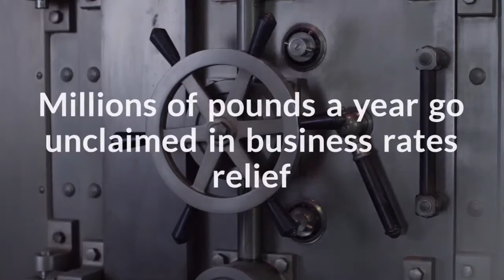Get Your Business Rate Relief Entitlement Call Us For Help On 01225667747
Business rate relief is given to small businesses who qualify for the government support. You won't pay business rates on a property with a rateable value of £12,000 or less. For properties with a rateable value of £12,001 to £15,000, the rate of relief will go down gradually from 100% to 0%. If the 2017 revaluation means you no longer get small business relief, your bill won’t increase by more than £50 a month from 1 April 2017 to 31 March 2018. If your rateable value is £13,500, you’ll get 50% of your bill. When you get a second property, you’ll keep getting any existing relief on your main property for 12 months. You can still get small business rate relief on your main property after this if both the following apply: none of your other properties have a rateable value above £2,899. the total rateable value of all your properties is less than £20,000 (£28,000 in London). If your property in England has a rateable value below £51,000, your bill will be calculated using the small business multiplier, which is lower than the standard one. This is the case even if you don’t get small business rate relief.

The small business multiplier is 46.6p and the standard multiplier is 47.9p from 1 April 2017 to 31 March 2018.